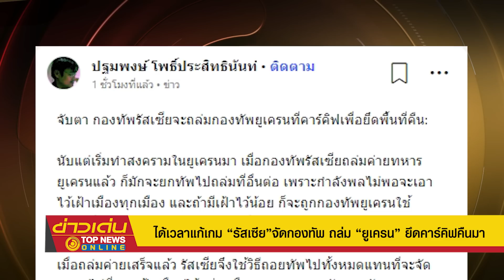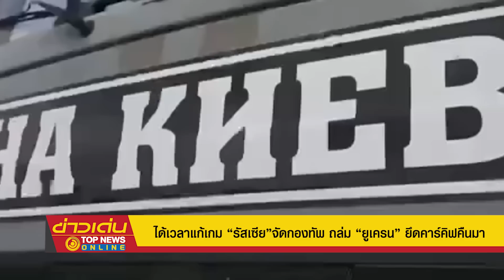ได้เวลาแก้เกม “รัสเซีย”จัดกองทัพ ถล่ม “ยูเครน” ยึดคาร์คิฟคืนมา | ข่าวเด่น | TOP NEWS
ถึงเวลาเดินเกมต่อ “รัสเซีย”จัดกองทัพกำลังพล-เครื่องบินรบ ถล่ม “ยูเครน” ยึดคาร์คิฟคืนมา “เซเลนสกี้”นับเวลาถอยหลัง การสูญเสียครั้งใหญ่ได้เลย